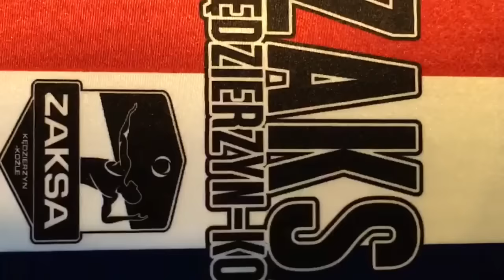Czas na Wielki Finał !